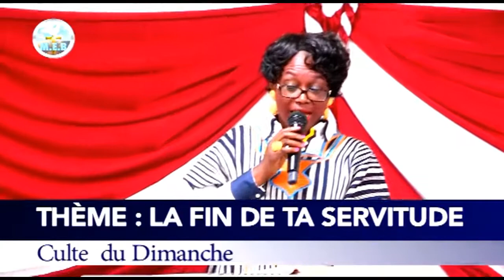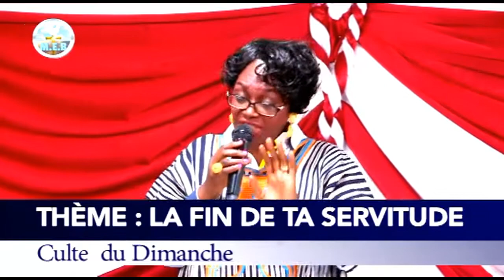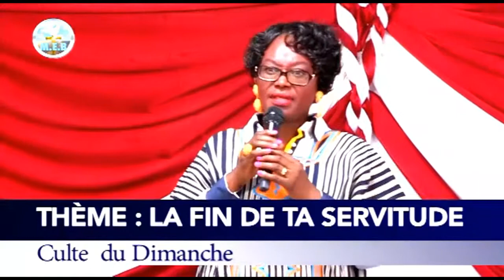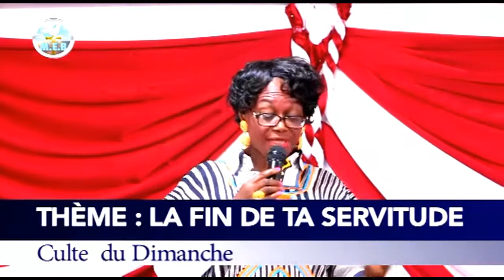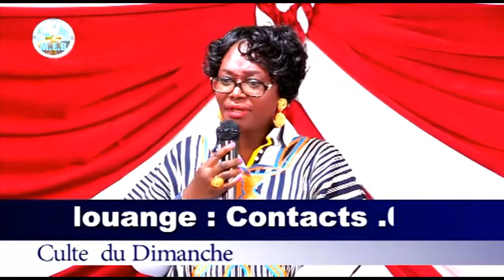Prophétesse Sara Francine . Thème : La Fin de ta Servitude